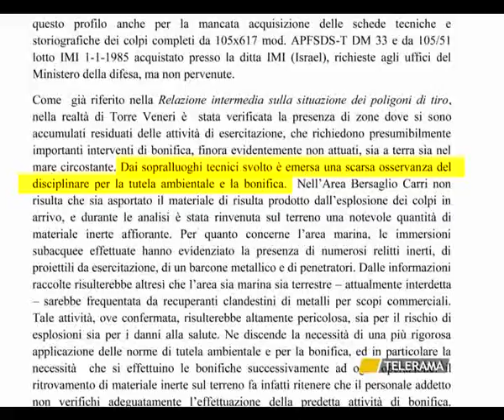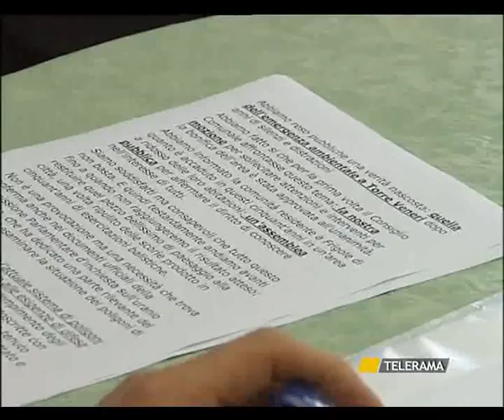VELENI A TORRE VENERI? BLITZ DEL NOE NEL POLIGONO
VELENI A TORRE VENERI?
BLITZ DEL NOE NEL POLIGONO